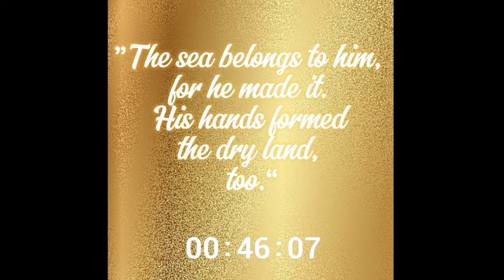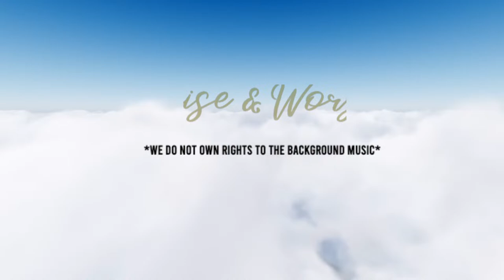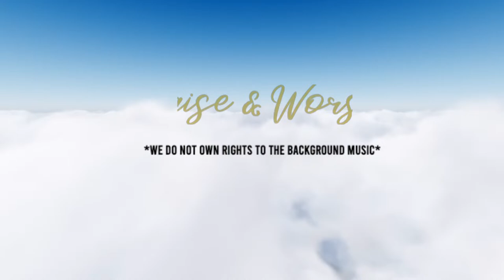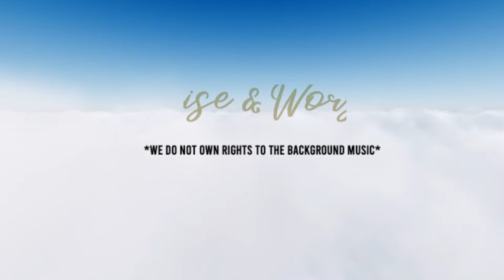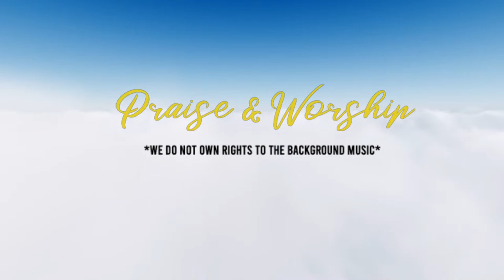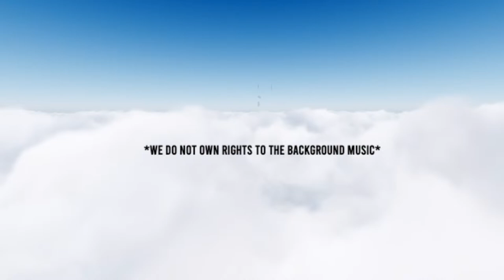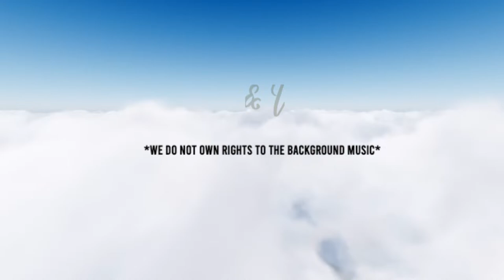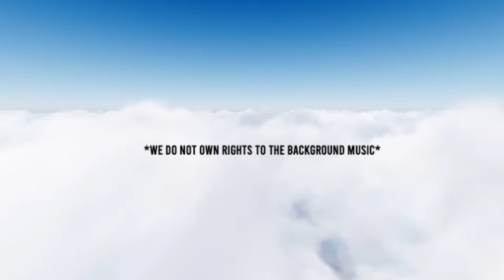The Doctrines of Christ Series: Intro | 04/13/24 | Church of New Wine